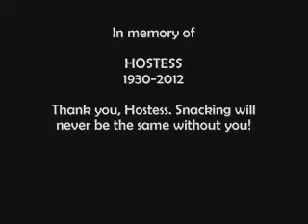R.I.P. HOSTESS 1930-2012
Most of us heard the news that Hostess Brand is going out of business after 82 years of making our favorite snack cakes. Thanks to the bakers who went on strike this week, not only did they lose their jobs, but they put the final nail on the coffin of Hostess. RIP Hostess, snacking will never be the same without you!
Hostess Brands, Inc.—founded as Interstate Bakeries Corporation (IBC) in 1930—was a wholesale baker and distributor of bakery products in the United States, until it closed its doors on November 16, 2012 in the wake of a crippling BCTGM bakers' union strike and began liquidation proceedings. It is the owner of the Hostess, Wonder Bread, Nature's Pride, Dolly Madison, Butternut Breads, and Drake's brands.
For many years it was based at 12 East Armour Boulevard, Kansas City, Missouri. In 2009, after it emerged from a 2004 bankruptcy, the name was changed to Hostess Brands, Inc., and the headquarters moved to Irving, Texas. Hostess Brands, Inc. sought bankruptcy protection under Chapter 11, Title 11, United States Code again in 2012.
On November 16, 2012, management announced that it has filed a motion in United States Bankruptcy Court in White Plains, N.Y. seeking permission to close its business and sell its assets. A hearing was set for November 10 at 2 p.m.[clarification needed] Two days earlier it warned Hostess would liquidate unless the bakers, who were striking in protest against a new contract imposed in bankruptcy court, returned to work. Management intends to sell all assets and lay off 18,500 employees.

Snack cakes will never be the same again.